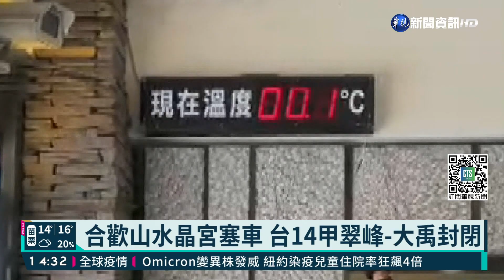嘉明湖降雪 合歡山水晶宮段易打滑塞車｜華視新聞 20211227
不過還是要提醒想要上山賞雪的民眾，車輛一定要加掛雪鏈，目前在武嶺通往「松雪樓」，俗稱「水晶宮」的路段積雪結冰，加上坡度大，車輛即使掛了前兩輪的雪鏈，還是頻頻打滑。